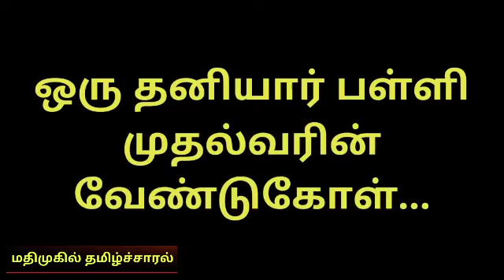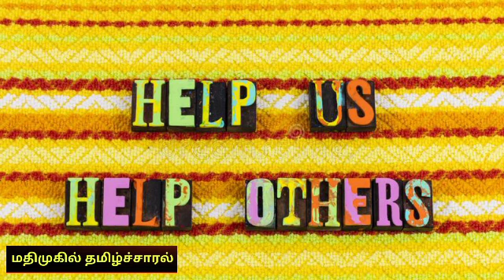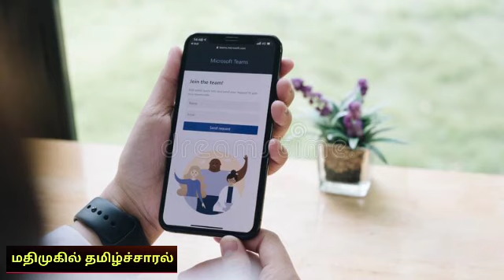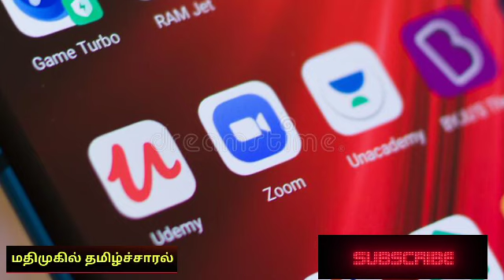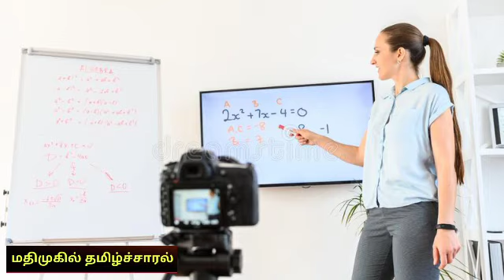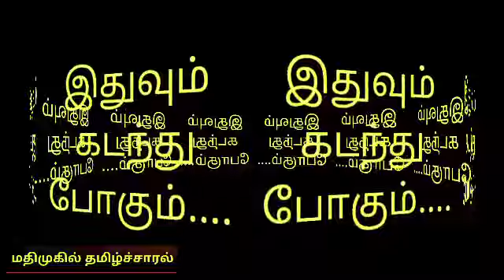தனியார்பள்ளி ஆசிரியர்கள்- நிலவரமும் கலவரமும்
எந்த மீடியாக்களும்  தனியார் பள்ளி ஆசிரியர்களின் பிரச்சினை பற்றி பேசுவதே இல்லை ..அதை பற்றிய ஒரு பார்வைதான் இது

 எந்த மீடியாக்களும்  தனியார் பள்ளி ஆசிரியர்களின் பிரச்சினை பற்றி பேசுவதே இல்லை ..அதை பற்றிய ஒரு பார்வைதான் இது .  போதிய ஊதியம் கிட்டாமலும் வேலையை இழ்ந்ததும் பல ஆசிரியர்கள் துன்பப்படுகின்றனர்.
பணமிருந்தும் பள்ளி கட்டணம் செலுத்த முன் வரா பெற்றோர்கள் பலர் உள்ளனர்.
அவர்களுக்கான வேண்டுகோளே இப்பதிவு.

கல்வி கட்டணம்
ஆசிரியர்களின் நிலை
ஆசிரியர்களின் இக்கட்டான சூழல்
present situation of Private school teachers
less salary
salary reduction
ஆசிரியர்களின் அவல நிலை